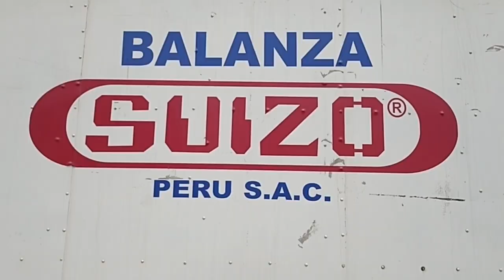fosa para balanza camionera de 80tn.extra fuerte para alto tránsito.